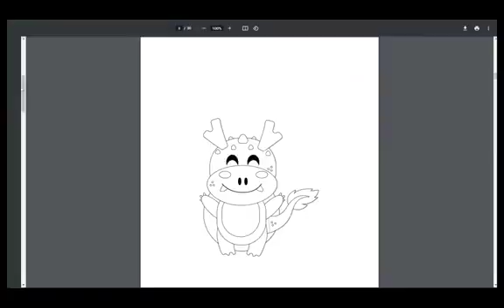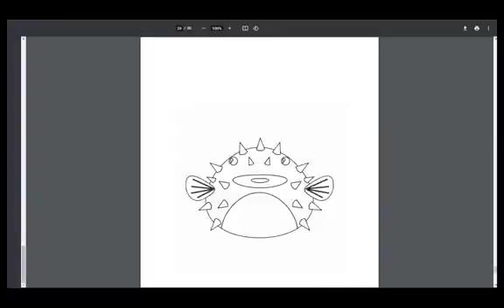Activity Book Generator Demo -Marketing education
Ever wished you can create quality books and printable s  with just a few clicks?

The Activity Book Generator 2.0 is what you need. It’s a newly updated web based software that lets you customize and choose your desired images for the coloring and activity book you wish to create.

With over 950 satisfied members and NEW images and activities added weekly, the Activity Book Generator 2.0 is sure to realize your dream as a publisher of puzzle books, coloring books, and activity books!

Official link to buy this product is tp make money online.

1) My Tripod

2) My Camera Stand Clip

3) My 9-Watts Black Body LED Spot Light for Track Rail System

4) My LED Track/Trackline/Trackway for LED Track Lights Set

5) My Webcam, HD 720p/30fps,

6) My Microphone

7) My Microphone

8) My Microphone Arm Stand

9) My Cell Phone